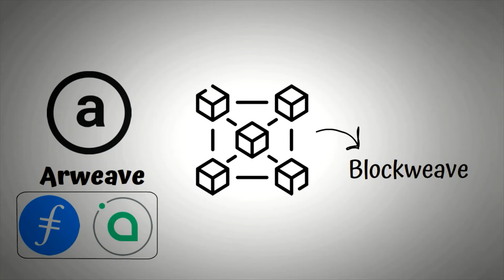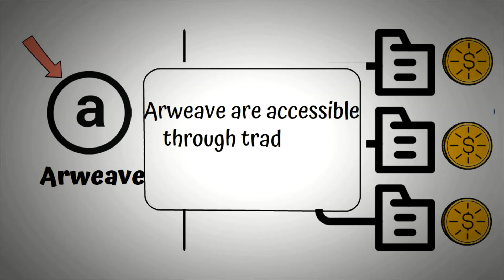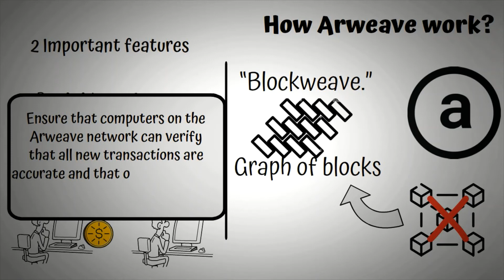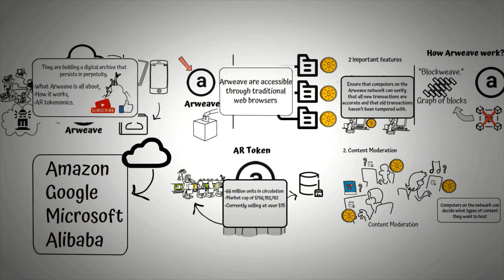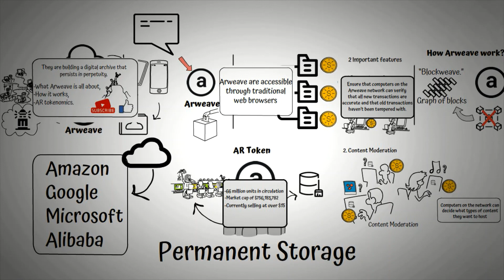Arweave Network - AR coin to the moon 100X?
Everything you need to know about Arweave,  the AR Coin. and its Tokenimoics.

Don't hesitate to share your ideas in the comment section...

Register and Trade with MEXC:
follow this link and get amazing bonuses :
-Get a $25 BTC airdrop